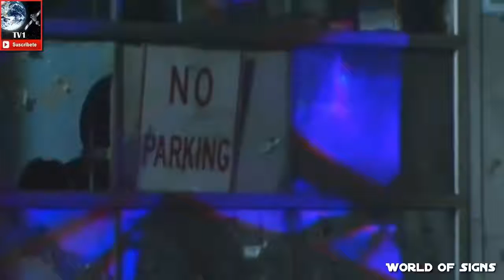What is happening to this world !? 25-26 MAY 2017 - VideoStudio